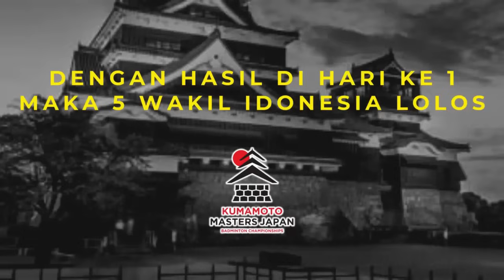Hasil Lengkap Kumamoto masters Japan 2024 hari ini~Babak Qualifikasi & R32~ 5 Wakil Indonesia Menang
Hasil Lengkap Kumamoto masters Japan 2024 hari ini day1 ~ Babak Qualifikasi & R32 ~ 5 Wakil Indonesia Menang

Kumamoto masters Japan badminton championships 2024, di selenggarakan pada tanggal 14 hingga 19 November 2024, di kota komamoto, Japan, Berhadiah total 420000 USD
5 Wakil Indonesia lolos ke babak berikutnya di Kumamoto masters Japan badminton championships 2024  , selasa, 12 November 2024

32 Besar Kumamoto masters 2024
jadwal indonesia
hasil Indonesia
jadwal Kumamoto masters Japan 2024
Vietnam International Series 2024
Vietnam International Series 2024 badminton
drawing Vietnam International Series 2024
jadwal Vietnam International Series 2024
Indonesia